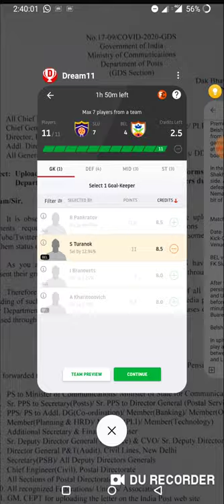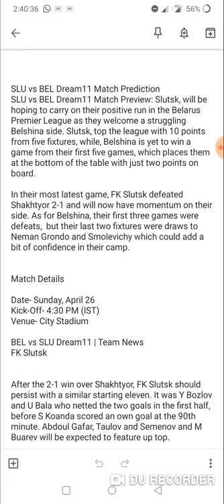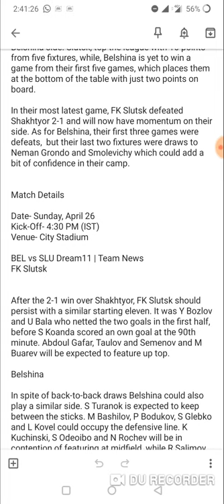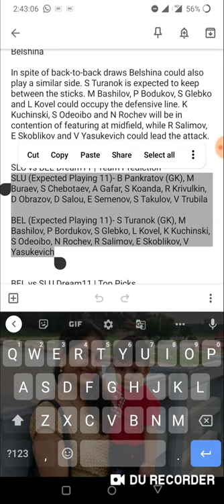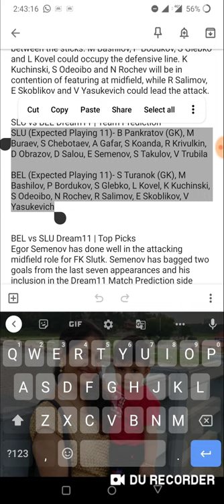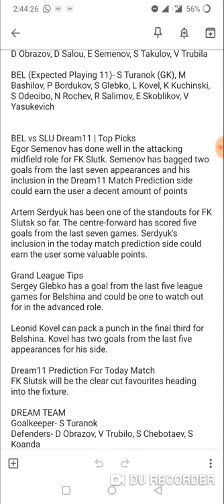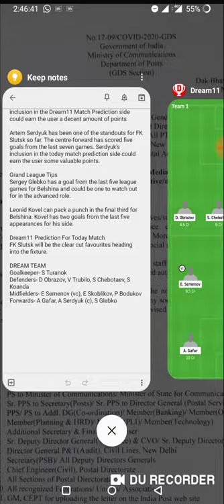SLU vs BEL Dream11 Match Preview | Belarus Premier League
FK Slutsk vs Belshina

Belarus premier league

SLU vs BEL Dream11 Match Prediction
SLU vs BEL Dream11 Match Preview: Slutsk, will be hoping to carry on their positive run in the Belarus Premier League as they welcome a struggling Belshina side. Slutsk, top the league with 10 points from five fixtures, while, Belshina is yet to win a game from their first five games, which places them at the bottom of the table with just two points on board.

In their most latest game, FK Slutsk defeated Shakhtyor 2-1 and will now have momentum on their side. As for Belshina, their first three games were defeats,  but their last two fixtures were draws to Neman Grondo and Smolevichy which could add a bit of confidence in their camp.

Match Details

Date- Sunday, April 26
Kick-Off- 4:30 PM (IST)
Venue- City Stadium

BEL vs SLU Dream11 | Team News
FK Slutsk

After the 2-1 win over Shakhtyor, FK Slutsk should  persist with a similar starting eleven. It was Y Bozlov and U Bala who netted the two goals in the first half, before S Koanda scored an own goal at the 90th minute. Abdoul Gafar, Taulov and Semenov and M Buarev will be expected to feature up top.

Belshina

In spite of back-to-back draws Belshina could also play a similar side. S Turanok is expected to keep between the sticks. M Bashilov, P Bodukov, S Glebko and L Kovel could occupy the defensive line. K Kuchinski, S Odeoibo and N Rochev will be in contention of featuring at midfield, while R Salimov, E Skoblikov and V Yasukevich could lead the attack.

SLU vs BEL Dream11 | Team Prediction
SLU (Expected Playing 11)- B Pankratov (GK), M Buraev, S Chebotaev, A Gafar, S Koanda, R Krivulkin, D Obrazov, D Salou, E Semenov, S Takulov, V Trubila

BEL (Expected Playing 11)- S Turanok (GK), M Bashilov, P Bordukov, S Glebko, L Kovel, K Kuchinski, S Odeoibo, N Rochev, R Salimov, E Skoblikov, V Yasukevich

BEL vs SLU Dream11 | Top Picks
Egor Semenov has done well in the attacking midfield role for FK Slutk. Semenov has bagged two goals from the last seven appearances and his inclusion in the Dream11 Match Prediction side could earn the user a decent amount of points

Artem Serdyuk has been one of the standouts for FK Slutsk so far. The centre-forward has scored five goals from the last seven games. Serdyuk's inclusion in the today match prediction side could earn the user some valuable points.

Sergey Glebko has a goal from the last five league games for Belshina and could be one to watch out for in the advanced role.

Leonid Kovel can pack a punch in the final third for Belshina. Kovel has two goals from the last five appearances for his side.

Dream11 Prediction For Today Match
FK Slutsk will be the clear cut favourites heading into the fixture.

DREAM TEAM
Goalkeeper- S Turanok
Defenders- D Obrazov, V Trubilo, S Chebotaev, S Koanda
Midfielders- E Semenov (vc), E Skoblikov, P Bodukov